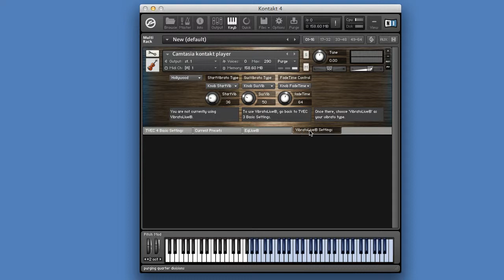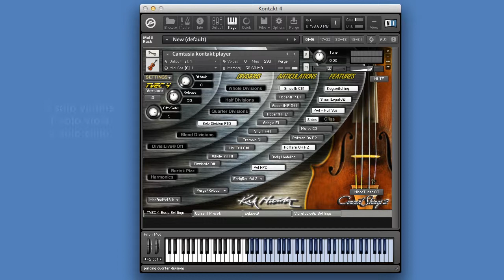Lecture 2. Divisions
Creating String Quartet Music with Kirk Hunter's Solo Strings 2 in Logic Pro 9.
Lecture 2: Describing the TVEC interface: Divisions.

To hear the recordings I created with this library, please